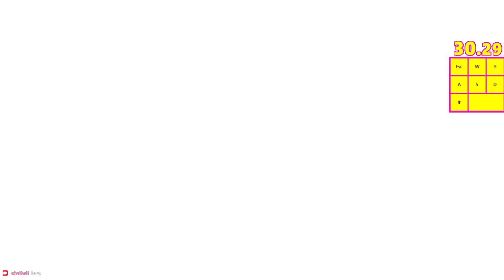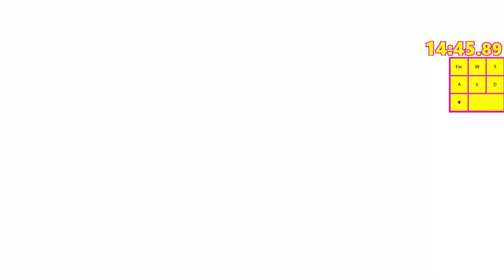Toree 2 Legacy 100% WR 15:13.39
dub
few little mistakes but overall pretty happy
15:0x very doable